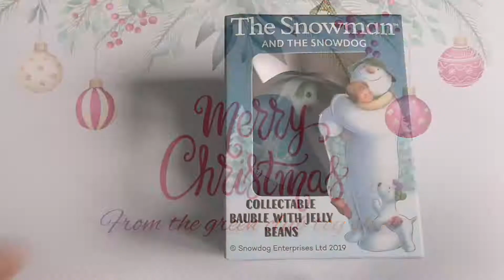The Snowman and the Snowdog Christmas Bauble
Raymond Briggs The Snowman and the Snowdog Christmas Bauble with Jelly Beans found at qd stores